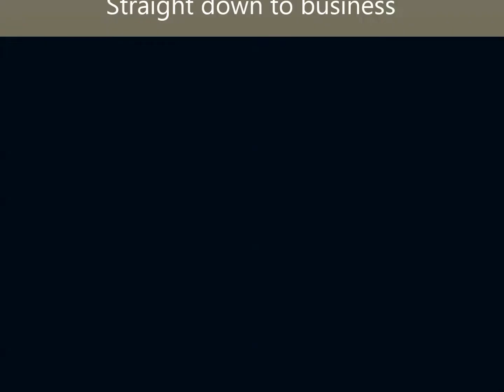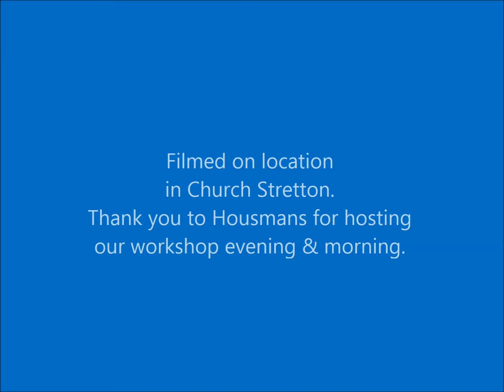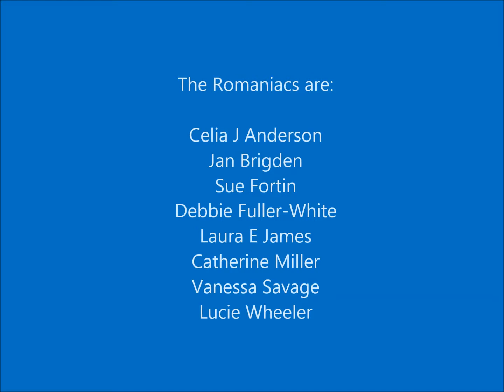The Romaniacs The Apprentice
The Romaniacs Sparkle Weekend: writing, working and wassailing.